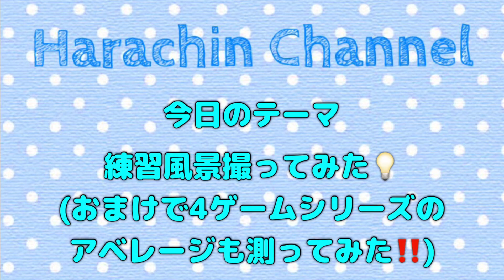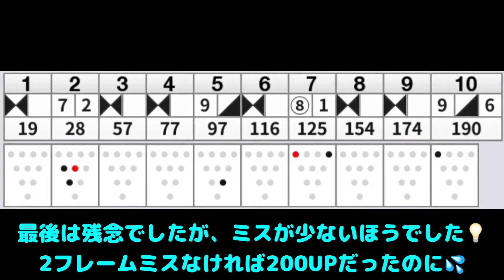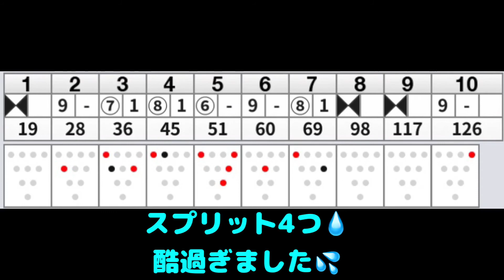【ボウリング】練習兼ねて4G投げてみた。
こんにちは Harachinです。

訂正事項あります(汗)

4Gアベレージを測ってみたと動画にタイトル入れてますが、次回の動画でさせて下さい。

今回も行きつけのROUND1で、練習の様子を撮ってみました。

素人編集ですが、見てくれると有難いです！

iPhoneで撮影
Perfect Videoで編集